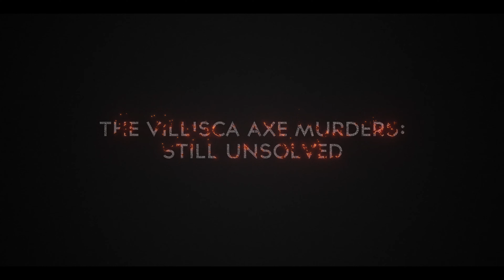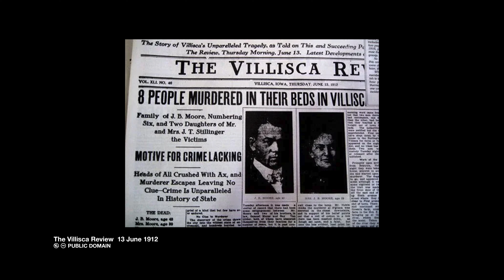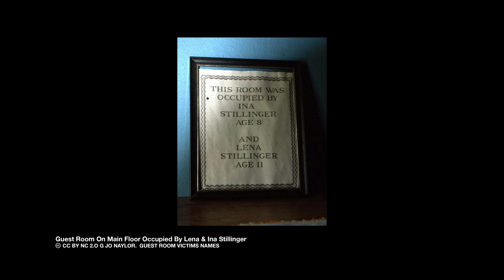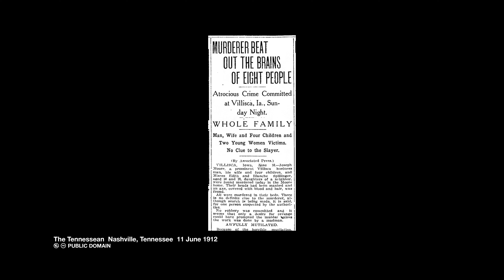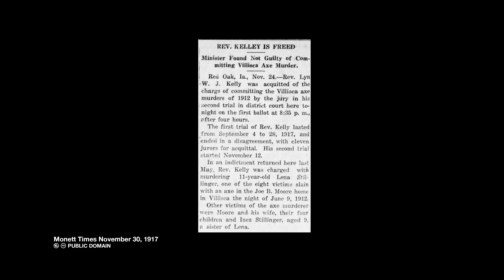THE VILLISCA AXE MURDERS 1912 Viewer Discretion Advised: Description of True Crime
©DragonDen™ Productions. All content researched and produced by DragonDen™ Productions. All DragonDen™ media is intended for educational and entertainment purposes only. Image Licenses on video and at our with information on all our videos.

THUMBNAIL: DRAGONDEN™ PRODUCTIONS BRICK BACKGROUND WITH LOGO. © ™ DRAGONDEN™ PRODUCTIONS LLC ALL RIGHTS RESERVED. FONTS: DRAGONDEN™: WOLFS BANE II LICENSED ICONIAN FONTS.  ARIAL BOLD GLOSS DROP

Images used: (ALL IMAGES PUBLIC DOMAIN UNLESS NOTED)

The Courier-News New Jersey June 11 1912.

Monett Times Nov 30 1917 Rev Kelley Is Freed

The Cainsville News Missouri 13 June 1912  Murdered as they slept

Leavenworth Post 10 June 1912 Page 1. Family of 6 and 2 guests

The Tennessean 11 June 1912. Murderer beat out the brains …

Boyden Reporter 20 June 1912  no headline – eight people murdered

SENATOR FRANK JONES PHOTO. PUBLIC DOMAIN WFG.

Sanborn Fire Insurance Map From Villisca, Montgomery County, Iowa. Sanborn Map Company, Nov., 1912. Map.

The Day Book (Chicago Ill) 14v June 1912.  PUBLIC DOMAIN.

Josiah B. and Sara Moore House. CCA SA 4.0 INT Jason McLaren.

Siekiera. CCA SA 3.0 UNPORTED Gerhard Elsner.

Photos by Jo Naylor FLICKR. CCA 2.0 GENERIC. Ms. Naylors Villisca Album